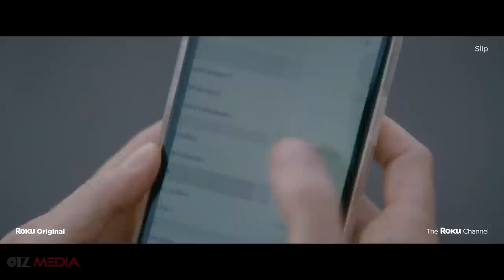SLIP Official Trailer 2023 | Zoe Lister Jones | Comedy Series